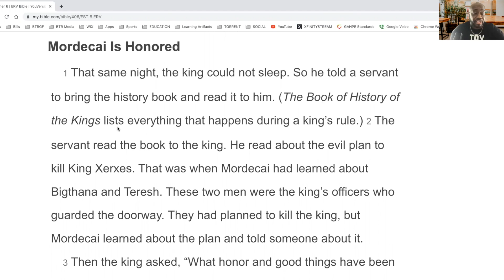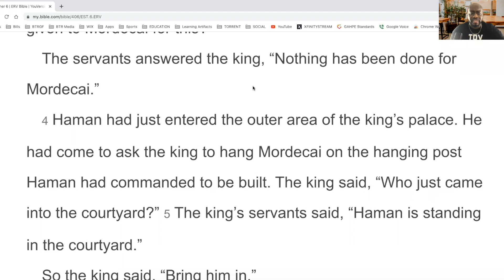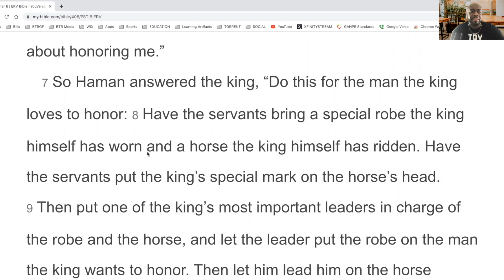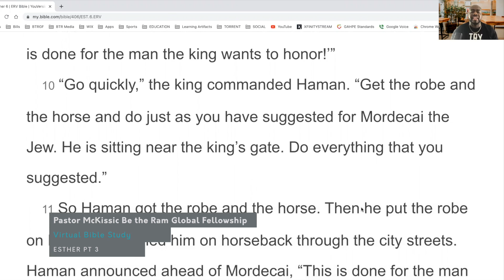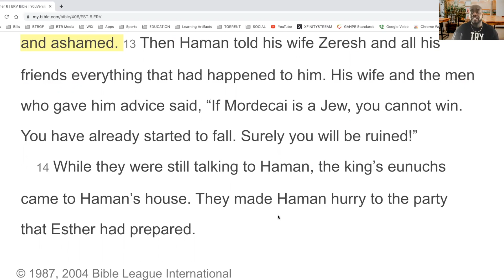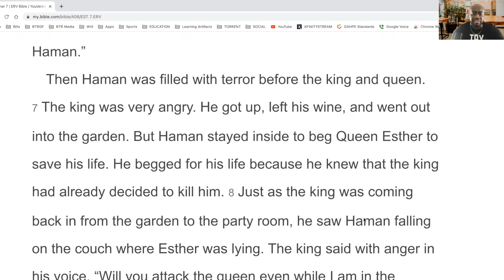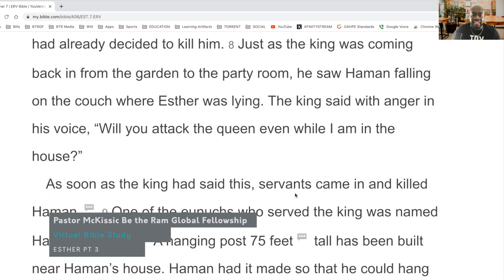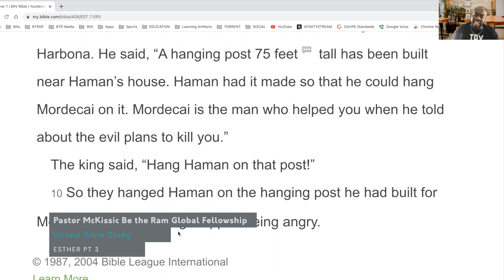Virtual Bible Study // Esther Part 3 // Be the Ram Global Fellowship // Pastor McKissic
Speaker: Pastor Coach McKissic
Text: Esther 6-7